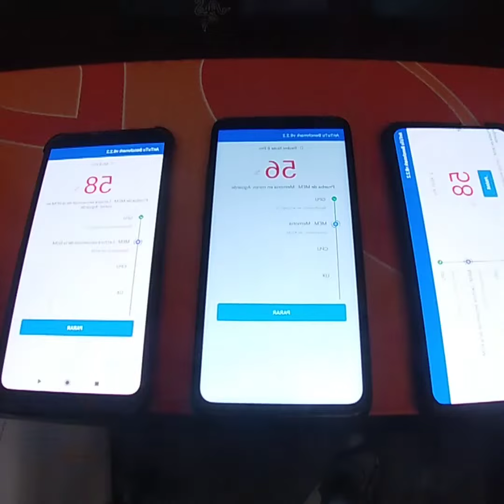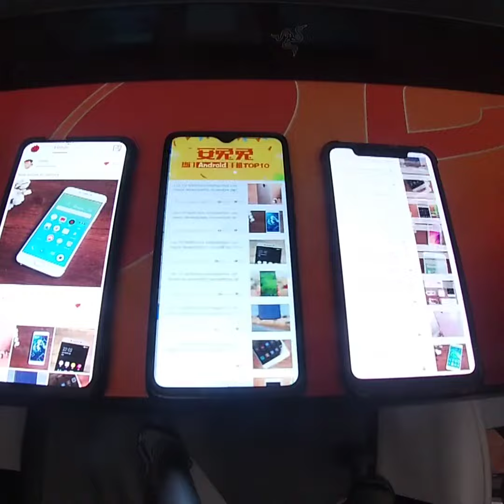AnTuTu Benchmark Mi 9T PRO vs Redmi Note 8 PRO vs Mi 8 PRO